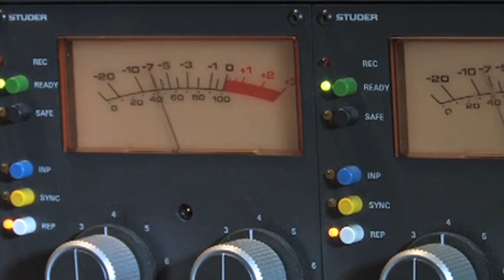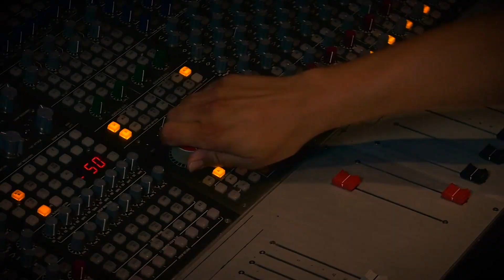Duke Uterus Productions Presents: Rocky III Montage